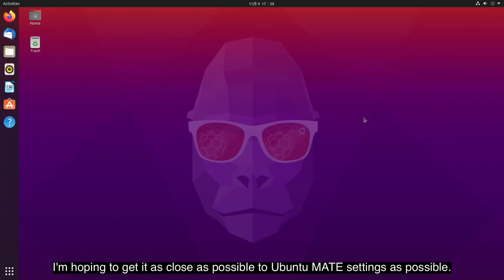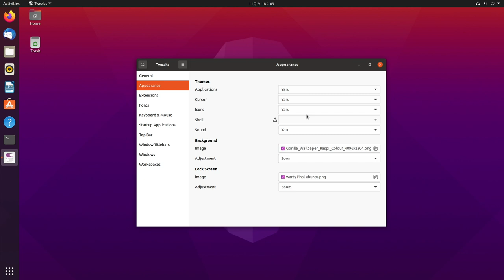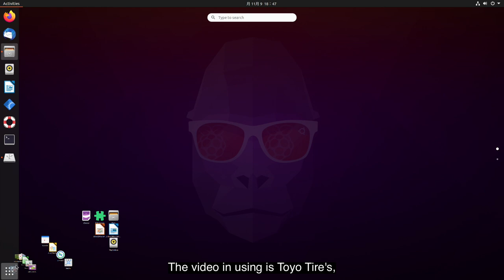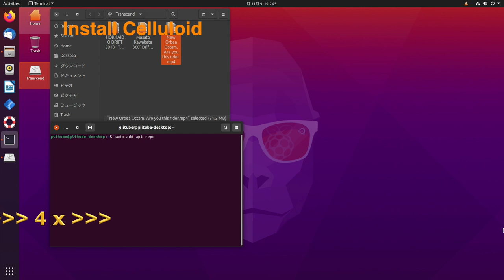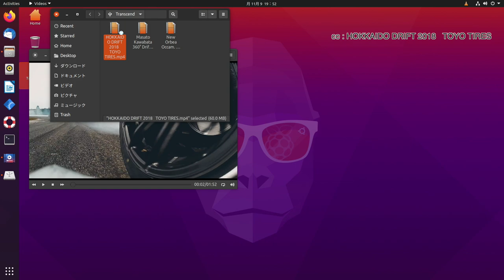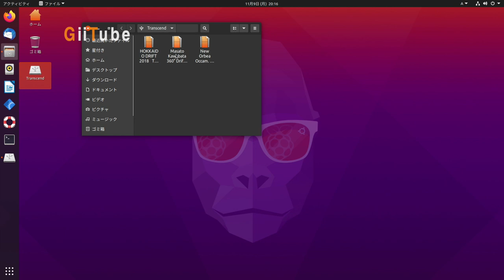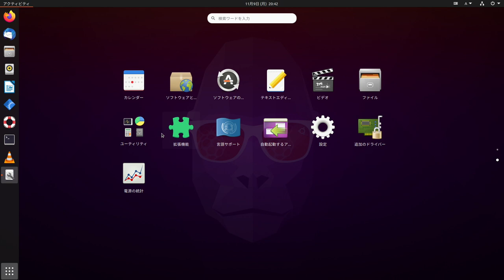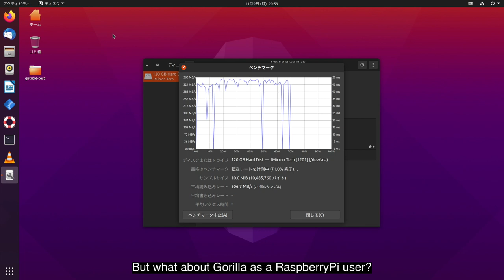Don't use SSD boot! In-depth examination of Groovy Gorilla on RaspberryPi.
Verifying Ubuntu 20.10 Groovy Gorilla on RaspberryPi.
Introduce various settings and problems.

sudo nano /boot/firmware/config.txt
over_voltage=6
arm_freq=2000
gpu_freq=750
gpu_mem=128

sudo add-apt-repository ppa:xuzhen666/gnome-mpv
sudo apt install celluloid